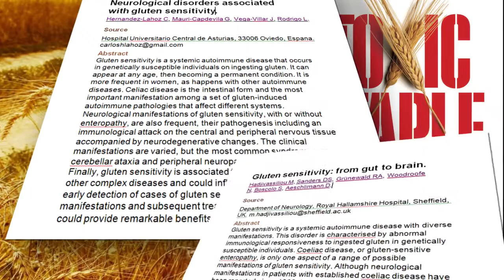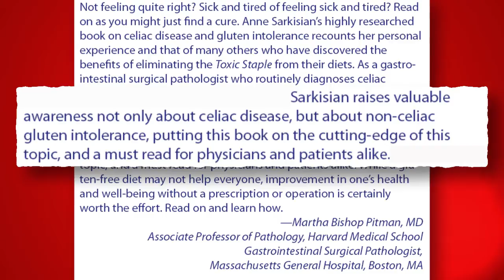Toxic Staple: How Gluten May Be Wrecking Your Health & What To Do About It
Are you or a family member plagued with: allergies, fatigue, irritability, reflux, migraines, arthritis, osteoporosis, cancer, weight gain/loss, gastrointestinal issues, autoimmune disease, focus/memory concerns? These and many more of the 300+
chronic issues linked to gluten are exposed in Toxic Staple.
Toxic Staple tackles the insidious, epidemic, devastating effects of gluten sensitivity far beyond celiac disease. Your genetically modified wheat, rye, or barley is not what it was 60 years ago. It's no longer your grandmother's "daily bread," but a toxic staple.
"Toxic Staple" is the most complete synopsis of scientific knowledge published to date, balanced with eloquently written and compelling stories, making it accessible to anyone. . . It is a must read, a gift, for health professionals, physicians,
psychologists, or anyone looking to improve their health, or that of loved ones."
—Marie-Nathalie Beaudoin, PhD
Learn about cutting-edge and traditional tests to detect a sensitivity to gluten.
Become empowered to change your health and life.
Learn to recognize gluten issues: how gluten could be affecting your health.